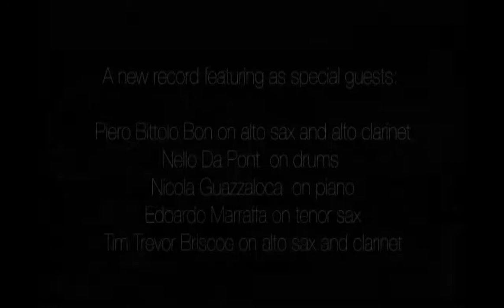Kongrosian - The exit door leads in - New album - OUT NOW!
A brief video to introduce the new album of the wind trio KONGROSIAN.

The album is out on 1st October '12 and it features:
Alberto Collodel on bass clarinet, Davide Lorenzon on alto and soprano sax, Ivan Pilat on bari sax.

Plus guest:
Piero Bittolo Bon on alto sax and alto clarinet
Nello Da Pont  on drums
Nicola Guazzaloca  on piano
Edoardo Marraffa on tenor sax
Tim Trevor Briscoe on alto sax and clarinet

This video contains images from the longer video produced by Big Daddy Mugglestone for the track "Dark and weird tales of modern social decadence".

The album is dedicated to Philip K. Dick, builder of universes, 30 years after his death.